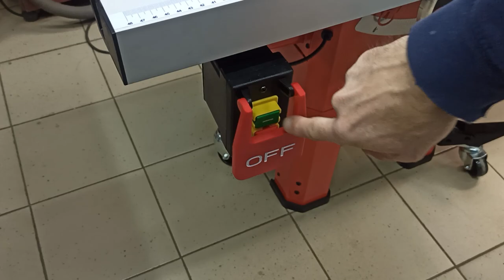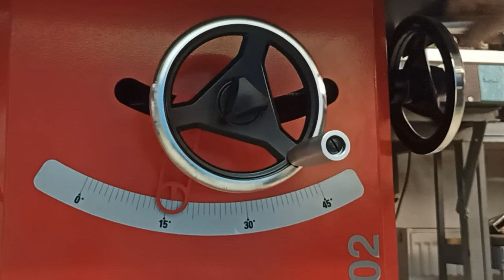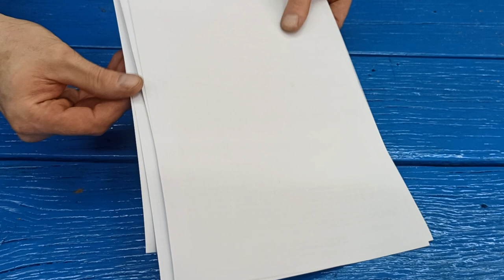Invested 100 cents in an old board and sold it online for $1,000. A hobby makes money!